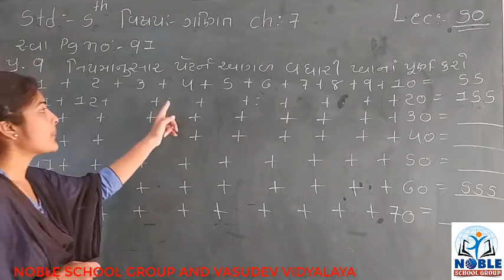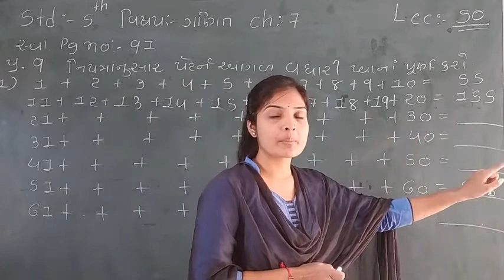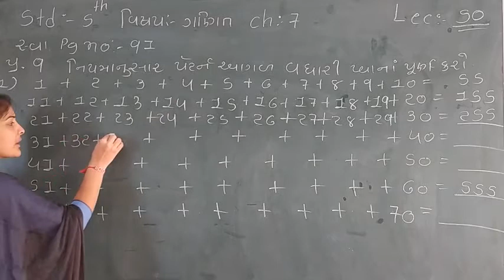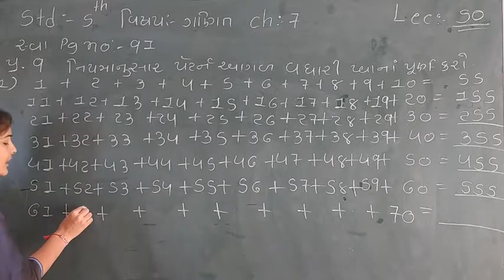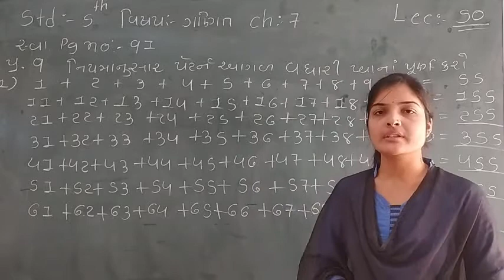Standard - 5 mathematics Ch-7 Lecture - 50 By Leenamadam